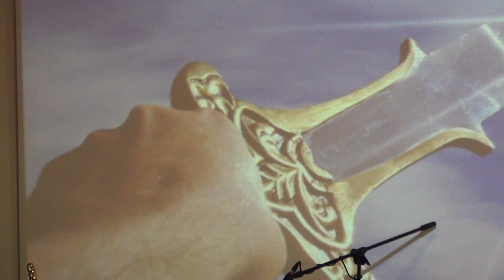KOŚCIÓŁ MOCY:WIARA W AKCJI(wizja)Ewa Łokińska(nabożeństwo,W-wa,23.04.2017)A.A.Cerońscy